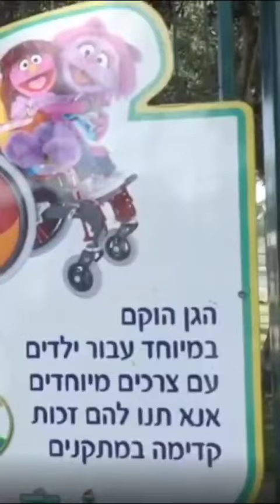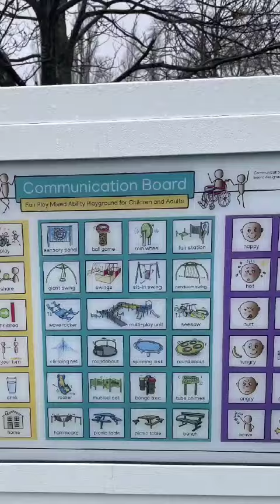UK's First Accessible Playground in Barnet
When Beit Issie created Park Chaverim in Ra'anana, the 1st accessible playground in Israel for people of all abilities and ages, it sparked a national movement that led to the duplication of the model in 60 locations nationally. With more than one million children in the UK living with a disability, last week, the UK opened its 1st fully accessible playground, inspired by Beit Issie's model.